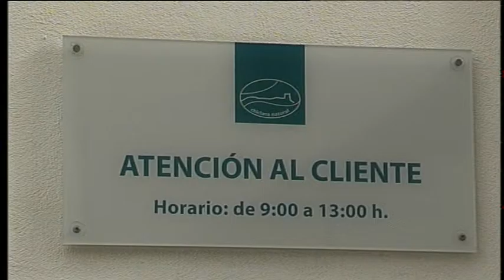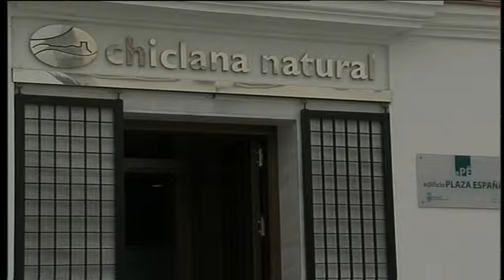FALTA DE TRANSPARENCIA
La formación de Podemos en Chiclana, denuncia la absoluta falta de transparencia de la bolsa de empleo que ha promovido el gobierno local desde la empresa municipal, Chiclana Natural. Argumentan que a pesar de haber pedido información de los baremos que se utilizan y de otros aspectos de esta iniciativa, han pasado tres meses y apenas saben nada.